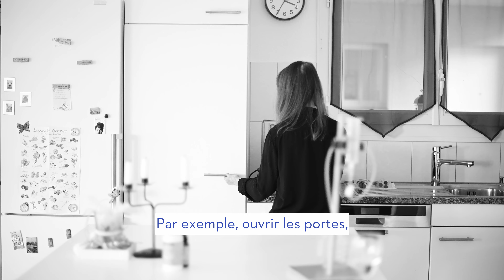Fort comme un papillon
Une poignée de main amicale, une bousculade dans le bus, se gratter à foison le bras: pour la plupart des gens, des gestes anodins, pour les enfants papillons, un risque de blessure. Jennifer Pauli nous a donné un aperçu de sa vie avec l’épidermolyse bulleuse, un défaut génétique rare qui rend la peau aussi sensible qu’une aile de papillon.